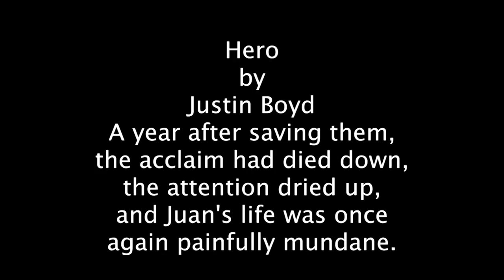Hero, Twitter Short Story by Justin Boyd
Get to know writer Justin Boyd:

FREE - TWITTER SHORT STORY FESTIVAL
Submit your 140 character story and have it performed by a professional actor
Deadline TODAY